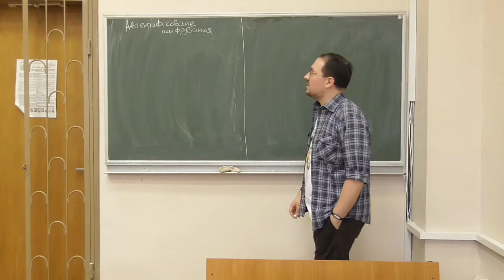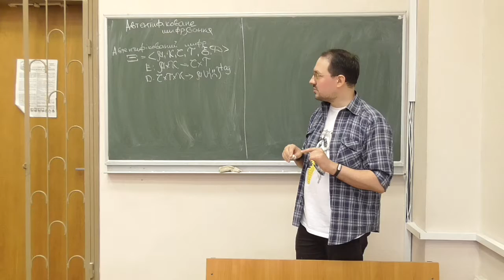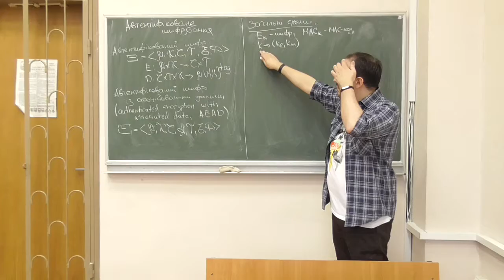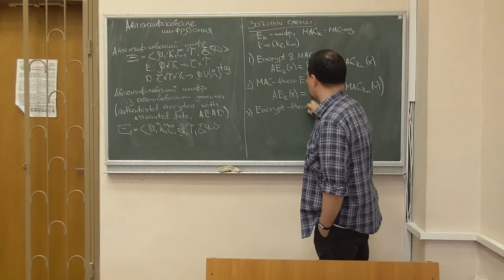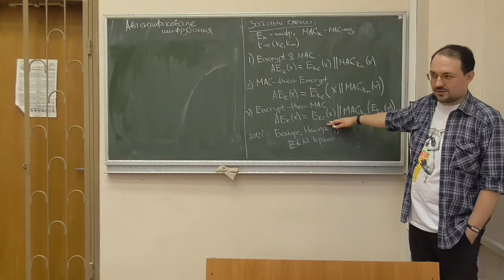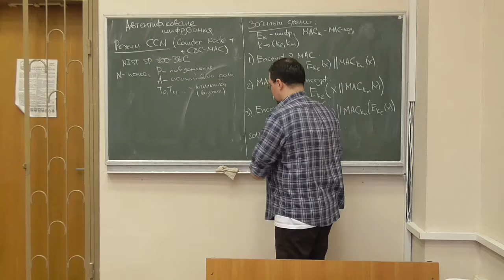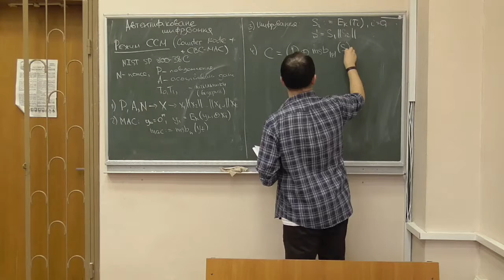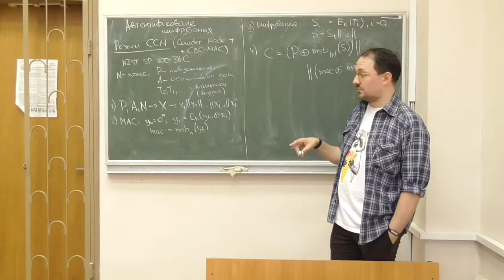Д4, лекція 07-4: автентифіковане шифрування (1)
Розглянуто такі питання:
-- формальне визначення автентифікованого шифру (AE) та автентифікованого шифру із асоційованими даними (AEAD);
-- загальні схеми комбінації шифрів та MAC-кодів у автентифіковані шифри;
-- режим автентифікованого шифрування CCM (Counter Mode + CBC-MAC).